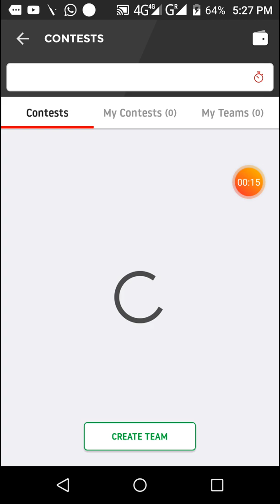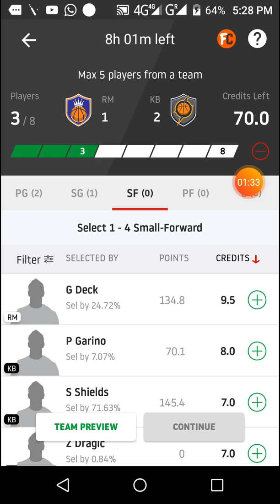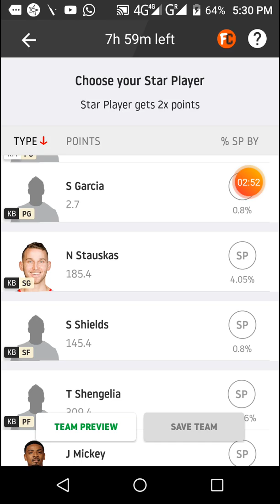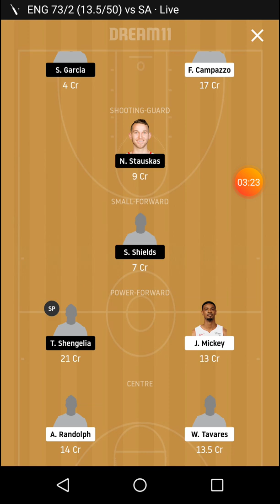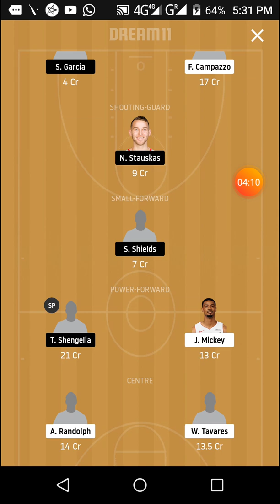RM vs KB Dream11 Nba match...EURO LEAUGH...